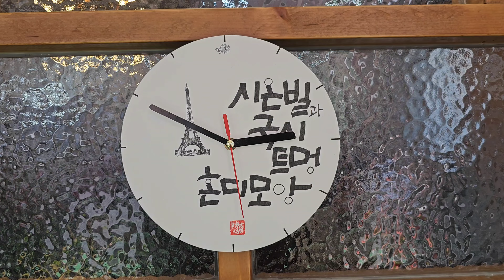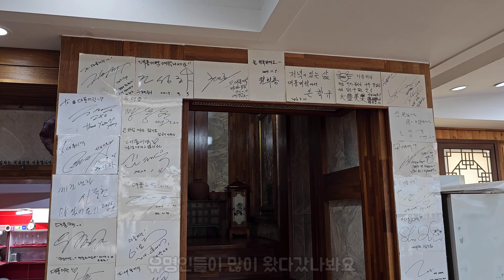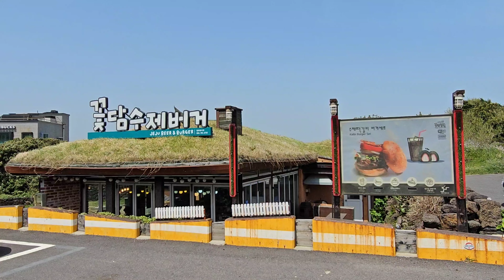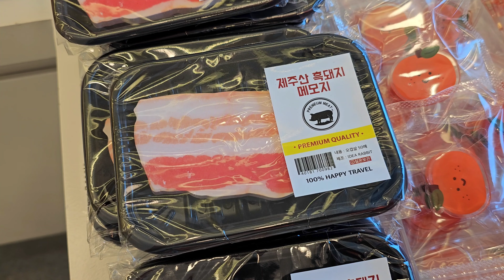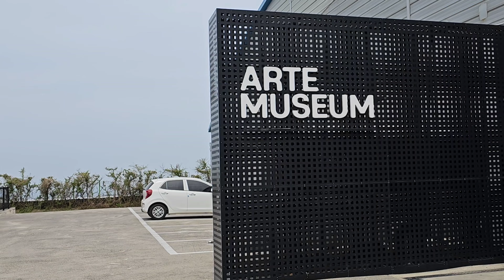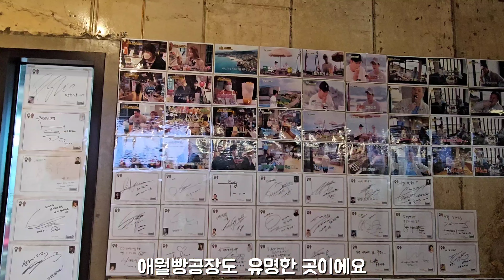(찐주부)2박3일 제주여행 vlog/현지도민맛집과 가볼만한곳 제주시장먹거리 구경하세요~